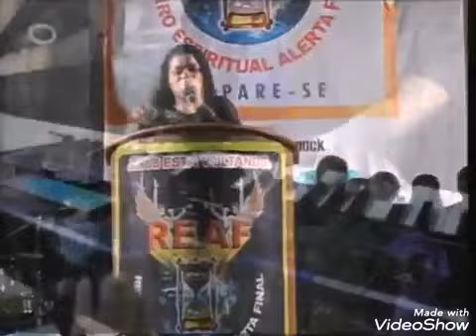Damares a anos atrás, muita unção volte Damares!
O maior evento espiritual em Belém do pará, diretor geral pastor Algusto, cantora Damares pregador da noite pastor marcos feliciano eu estava la nesse evento la no pulpito d camisa amarela, sentir muito a presença de Deus pastor anderson martins